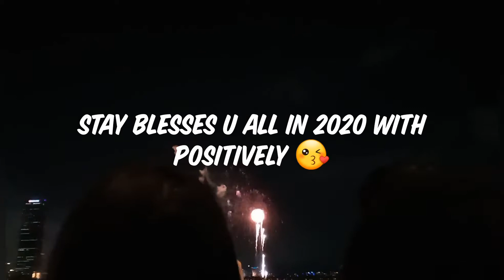How to celebrate new year in korea🤗🎉🎉